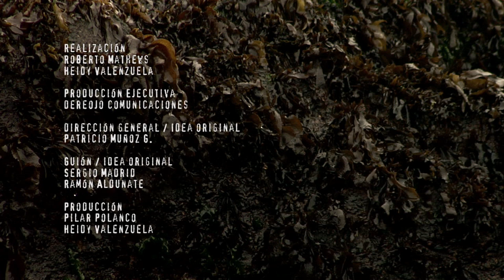MAURICIO BARRIENTOS - DISIDENTE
Mientras crezco

En el patio donde me escondo me pierdo
y busco el verbo para pedir ayuda
conjugar de inmediato
si una mañana me entregas
tus manos
si un verano me trae el perfume
la memoria
yo estaré esperando
mientras crezco
fermentando
el silencio
y su tiempo.

Estudió Matemáticas y Física en la Universidad Austral de Chile, en Valdivia, entre los años 1978 y 1980 y, también, una Licenciatura en Matemáticas en la Universidad Católica de Valparaíso, desde 1981 a 1983. Recibió diversas becas y reconocimientos entre las que destacan: la Beca Fundación Pablo Neruda, 1988; la Beca del FONDART, 1996; la Beca de Creación Literaria del Fondo del Libro de 1998; la Pasantía de Consejo del Libro de 2003; el Primer Premio de Poesía Municipal de Valdivia en 1989 y el Premio Municipal de Viña del Mar en 1991.
Mauricio Barrientos, es uno de aquellos escritores que vive la poesía de manera auténtica. Habita los más pequeños e impensados lugares, y se deja llevar, querer, por lo que simplemente  ofrece cada nuevo  día. Es la antípoda de la burocracia y de las responsabilidades idiotas de la vida moderna. Su plano vital es pariente sanguíneo  de un Jorge Teillier, Rolando Cárdenas, y de toda aquella generación que nunca imitó a los poetas rebeldes sino que ellos lo fueron de verdad; él también lo es por naturaleza y opción, y  esto se nota en los detalles más nimios de su vida y proyecto lírico.

Realización
Roberto Mathews
Heidy Valenzuela

Producción Ejecutiva
dereojo comunicaciones

Idea original
Patricio Muñoz

Guión
Ramón Aldunate
Sergio Madrid

Producción
Pilar Polanco
Heidy Valenzuela

Montaje
Roberto Mathews
Heidy Valenzuela

Post producción
Patricio Muñoz

Roberto Mathews
Patricio Muñoz
Heidy Valenzuela

Cámara
Guillermo González
Roberto Mathews
Patricio Muñoz
Lucía Pérez
Juan Luis Tamayo

Sonido directo
Eduardo Tumayán
Heidy Valenzuela

Rocío Herrera
Miguel Ángel Sánchez
Tamara Zenteno
Daniela Manríquez

Música

Claudio Bertoni
ANTHONY BRAXTON Anthony Braxton -- Child Real Eyes 2005 Purlls
Elvira Hernández
Ryuichi Sakamoto -- Out Of Noise (2009) Tama
Paulo de Jolly
Fennesz, Jim O'Rourke & Peter Rehberg 1999 -- The Magic Sound Of Fenn O'Berg fennesz, o'rourke, rehberg -- escape from hamburg
Sergio Madrid
Tortoise-Beacons of Ancestorship 2009 yinxianghechengqi BUGGE WESSELTOFT Bugge Wesseltoft -- Filming 2004 film ing
Ximena Rivera
NILS PETTER MOLVAER [Nils Petter Molvaer] Decisions Bohren & Der Club Of Gore -- Sunset Mission (V0) Painless Steel JIM O´ROURKE 2008 -jim_computer_hotel (Chicago -- Ystad) Track three ANDREW BIRD (2003) Weather Systems Weather Systems
Jaime Huenún
Ryuichi Sakamoto -- Out Of Noise (2009) In the Red
Oscar Hahn
JIM O´ROURKE Long Night Pt. 1
Mauricio Barrientos
NILS PETTER MOLVAER [Nils Petter Molvaer] Torn
Florencia Smiths
BUGGE WESSELTOFT Bugge Wesseltoft -- Filming 2004 skog NILS PETTER MOLVAER [Nils Petter Molvaer] Perimeters
Diego Maquieira
JIM O´ROURKE 2008 jim_computer_hotel (Chicago -- Ystad) Track two
Santiago Elordi
Bohren & Der Club Of Gore -- Sunset Mission (V0) Dead End Angels
José Ángel Cuevas
JIM O´ROURKE Long Night Pt. 2
Claudio Faúndez
NILS PETTER MOLVAER [Nils Petter Molvaer] The Beginning
Armando Uribe
Funki Porcini -- Fast Asleep Th Great Drive By Tortoise-Beacons of Ancestorship 2009. The fall of seven diamonds plus one JIM O´ROURKE fennesz, o'rourke, rehberg -- shinjuku baby pt. 1
Virgilio Rodríguez
Ryuichi Sakamoto -- Out Of Noise (2009) Hwit
Juan Luis Martinez
BUGGE WESSELTOFT Bugge Wesseltoft -- Filming 2004 piano BUGGE WESSELTOFT Bugge Wesseltoft -- Sharing 1999 -- all i wanted was to make you feel good

Agradecimientos

Claudio Bertoni
Sergio Madrid
Jaime Ramos Bañados
Elvira Hernández
Natalia Araya
Ximena Rivera
Paulo de Jolly
Jaime Huenún
Oscar Hahn
Mauricio Barrientos
Florencia Smiths
Diego Maquieira
Claudio Faúndez
José Ángel Cuevas
Armando Uribe
Santiago Elordi
Virgilio Rodríguez
Juan Luis Martínez
Mélanie Caudron
Restaurant Liberty
Comercial Peirano y Cía.
Cronotopo audiovisual
Guillermo Rivera
Cementerio Nº3 Playa Ancha
Memoria chilena
Radio Sago, Osorno
Carla de la Torre
Gálvez Inc.
Parque Cultural Ex Cárcel Valparaíso
Sociedad de Escritores Chile
Ex Hotel Cecil
Alberto Apablaza
Eliana Rodríguez Vda. De Martínez
Tevo Díaz
Ex Hotel Cecil
Alberto Apablaza
Julyssa Ramírez